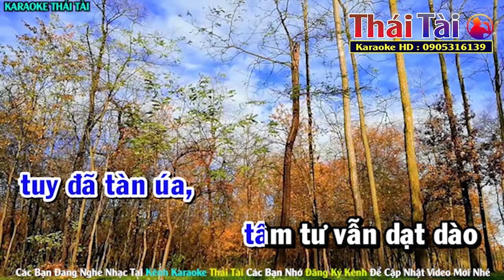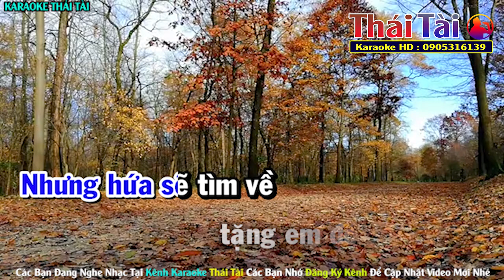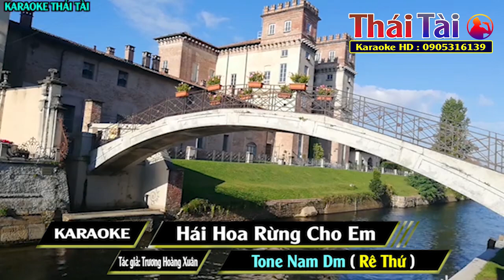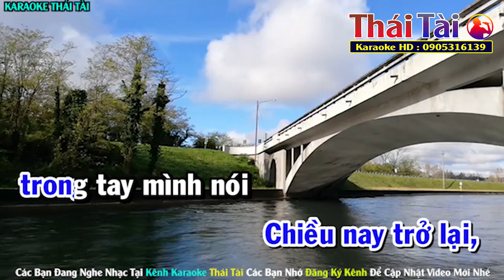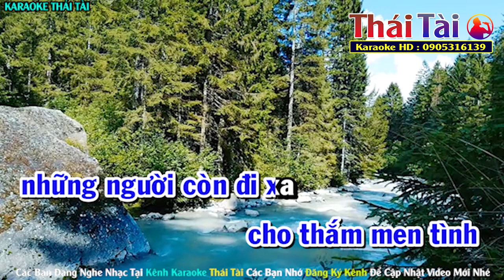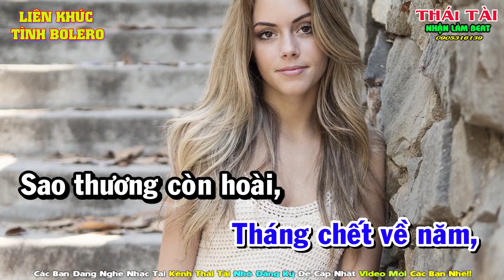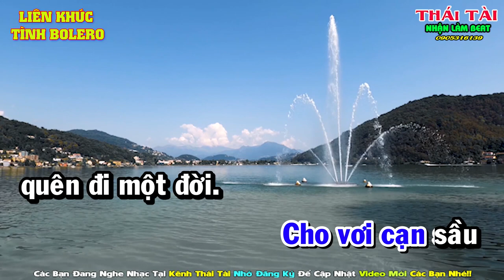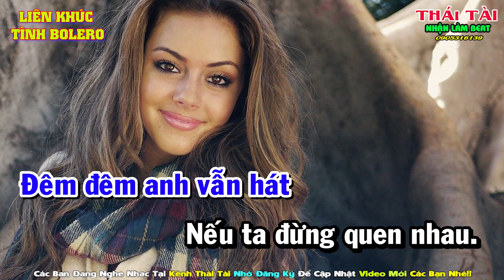Karaoke Liên Khúc Bolero Tone Nam Trữ Tình - Hát Cực Sướng - Nhạc Sống Karaoke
❖ Bài hát : Nhiều ca khúc
❖ Sáng tác : Nhiều tác giả
❖ Thể loại :  karaoke
❖ Trình bày : Thái Tài